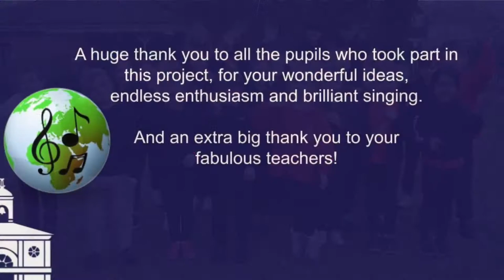World Music Explorers: a collaborative virtual music project by pupils at three West Sussex schools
During the Spring Term 2021, Year 2 pupils from Farlington School worked with pupils from two local schools, Southwater Infant Academy and Scott Broadwood Infant School, on a collaborative virtual music project, learning and performing an original sea shanty called 'World Music Explorers'.

Due to Covid-19 restrictions the children couldn't perform together in person, so they produced this wonderful virtual performance.